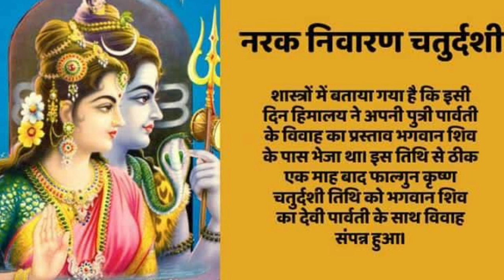नरक निवारण चतुर्दशी पूजन विधि||Narak Nivaran Chaturdashi kab hai 2023|शिव को क्या, चढ़ाएं क्या नहीं